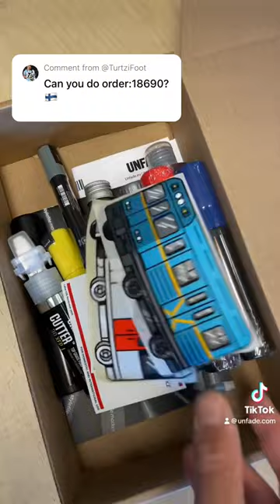📦💨 Graffiti supplies on the way | UNFADE.COM